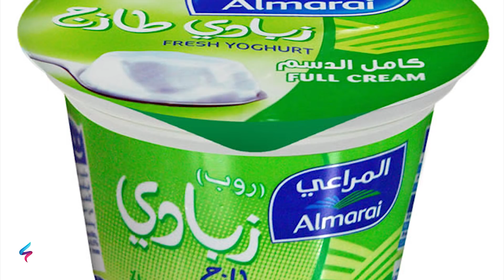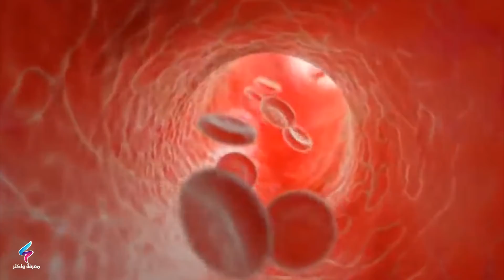أكلات وأطعمة تزيد الدهون وتدلي الكرش وتسبب تلف للخلايا على المدى البعيد ابتعد عنها وشاهد ما سيحدث